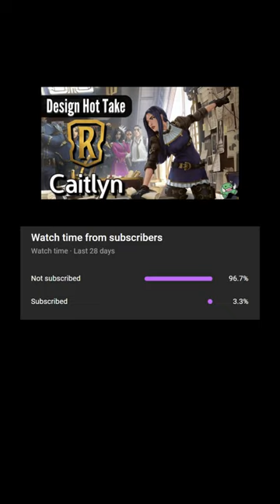Caitlyn is Disappointing in LoR, But I Can’t Dislike Her || Caitlyn’s LoR Design Hot Take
► Come join the ABG Discord , I'll be on the server so shoot me a message to KrinBits#6361

► Caitlyn was first revealed in the expansion: 'Beyond the Bandlewood' as a supporting champion for Teemo. Let's talk about her redesign and card effect in Riot's card game.

Is that Caitlyn from Arcane? Gosh I wish. They should have an Arcane Caitlyn skin though.

 What do you want to see next? I post weekly every Tuesday and Saturday at 8am Pacific!